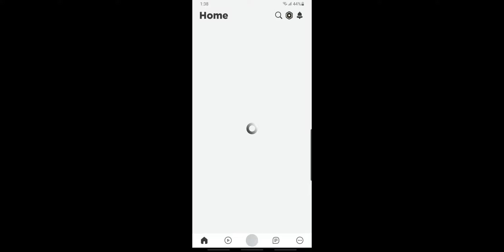Rainbow friends but something went wrong